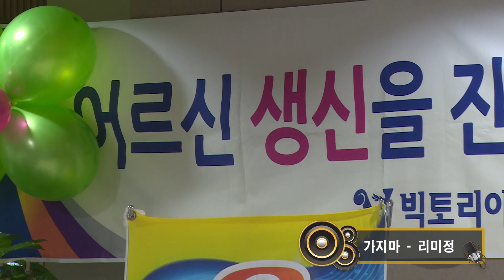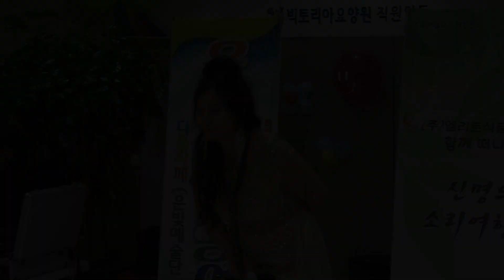가수 리미정 "가지마/보릿고개" (원곡:진성) 은빛 예술공연단 - 빅토리아 요양원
은빛 예술공연단
2018년7월10일 빅토리아 요양원